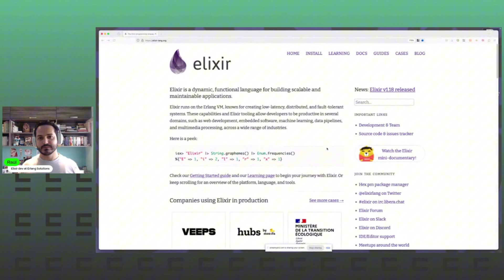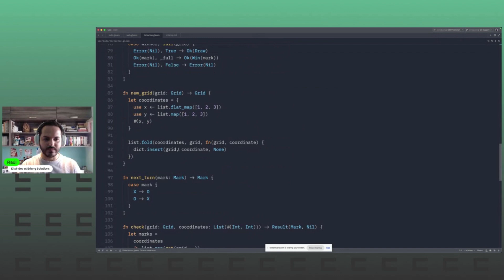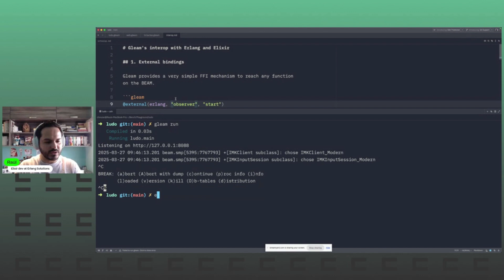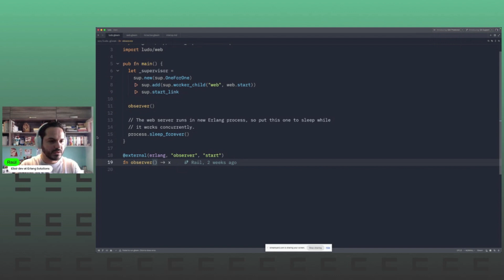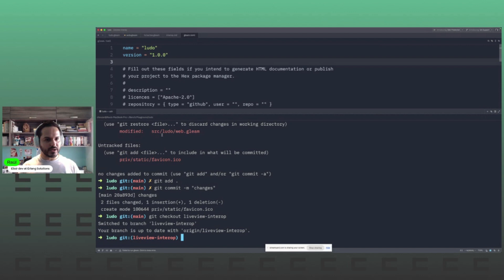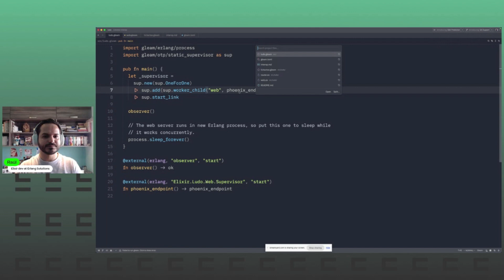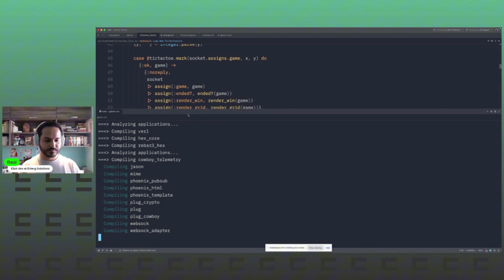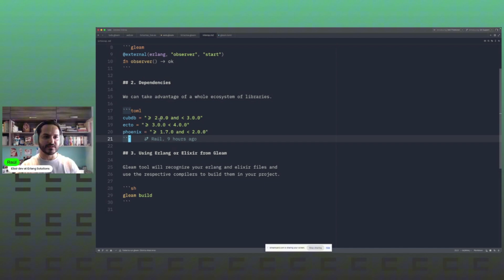Gleam’s Interoperability with Erlang and Elixir - Raúl Chouza | Erlang Solutions Webinar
About this talk:
In this webinar, Raúl discusses Gleam, a type-safe language that compiles to Erlang and runs on the BEAM virtual machine. Though relatively new, Gleam integrates smoothly with both Erlang and Elixir, enabling developers to tap into their ecosystems and tools. Raúl demonstrates this with a live Tic-Tac-Toe web app, showing how Gleam can work alongside Elixir and Erlang code, use their dependencies, and embed Elixir modules like Phoenix LiveView within a Gleam project.

- How Gleam compiles to Erlang and runs on BEAM
- Using Gleam’s FFI to call Erlang and Elixir functions
- Setting up a Gleam project with Elixir and Erlang
- How type safety in Gleam improves development speed and reliability